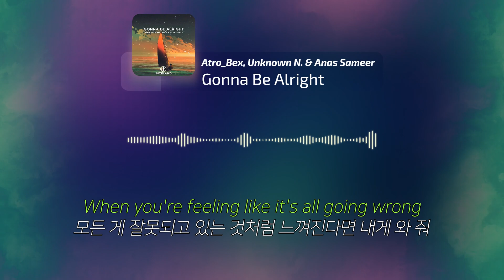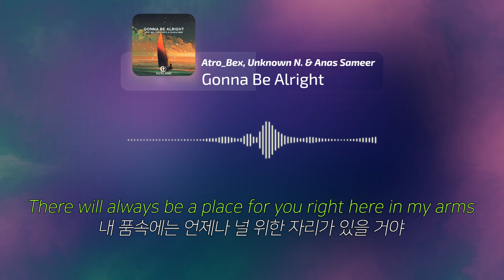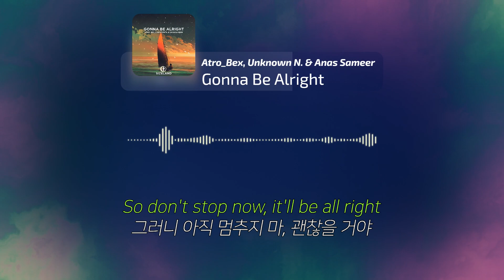[한국어 가사 해석 / Lyrics in Korean] Atro_Bex, Unknown N. & Anas Sameer - Gonna Be Alright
Lyrics (가사)

There has never been a doubt in the back of my mind
내 마음속 어디에서도 의심이란 건 없었어

That we'd be all right
우리 사이가 분명 괜찮을 거라고 믿었어

I couldn't even if I tried to picture some other life
다른 삶이라는 건 상상조차 할 수 없었어

'Cause you were my life
넌 내 삶 그 자체였거든

So I will be there
그러니 그곳에서 기다릴게

When you need a sturdy shoulder to cry on
울며 기댈 든든한 어깨가 필요하다면 내게 와 줘

Yes, I will be there
그래, 난 거기에 있을 거야

And I will be there
그곳에서 기다릴게

When you're feeling like it's all going wrong
모든 게 잘못되고 있는 것처럼 느껴진다면 내게 와 줘

So don't stop now, it'll be all right
그러니 아직 멈추지 마, 괜찮을 거야

Let your voice be loud tonight
오늘 밤만큼은 네 목소리를 키워 봐

Don't stop now, it'll be all right
아직 멈추지 마, 괜찮을 거야

Let your heart beat loud tonight
오늘 밤만큼은 네 심장이 마구 뛰게 만들어 봐

분명 괜찮을 거야

분명 괜찮을 거야

분명 괜찮을 거야

분명 괜찮을 거야

분명 괜찮을 거야

There will always be a place for you right here in my arms
내 품속에는 언제나 널 위한 자리가 있을 거야

The future feels bright
그만큼 네 미래는 밝을 거야

I could never let you suffer through a moment of harm
난 네가 조금이라도 아픈 걸 두고 볼 수는 없어

'Cause you are my light
넌 나의 빛이니까

분명 괜찮을 거야

분명 괜찮을 거야

분명 괜찮을 거야

분명 괜찮을 거야

분명 괜찮을 거야